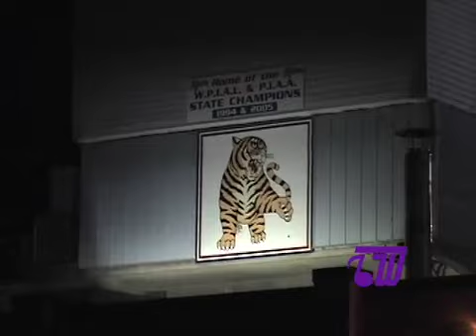Notes From The Field 10.5.08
Notes From The Field 10.5.08 First Band Competition Steel Valley USSBA Baldwin Highlander Marching Band - Pittsburgh, PA